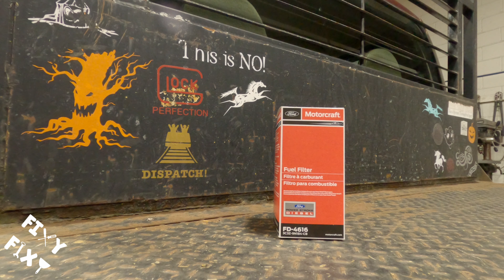Ford 6.0 Liter fuel filter change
This is a walk through of changing out the fuel filters and replacing the poor quality water separator drain plug with an easier better quality replacement.